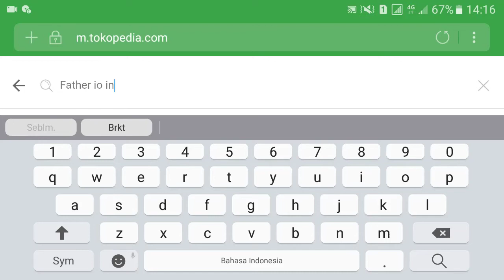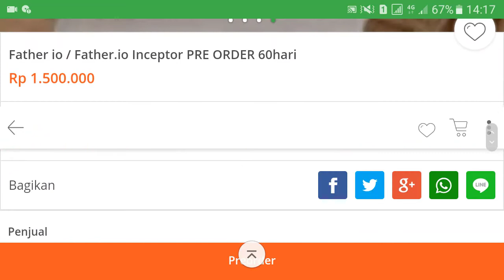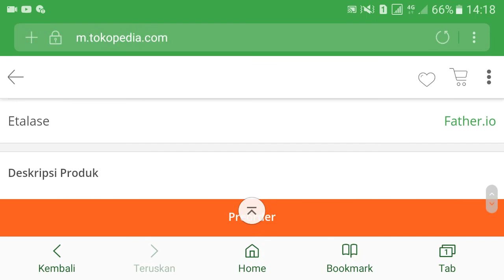Cara beli Inceptor Father.io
Father.io harus punya alat yang namanya inceptor untuk bisa battle maka dari itu saya akan review game dan cara belinya.

Bagi ingin melihat Game lainnnya bisa kamu lihat beberapa game di bawah ini ataupun masih mau melihat gameplay dari game yang serupa, silahkan melihata menurut daftar putar di bawah ini.

GAME SURVIVAL

GAME STRATEGI

GAME MOBA

GAME TEMBAK-TEMBAKAN / BATTLEGROUND